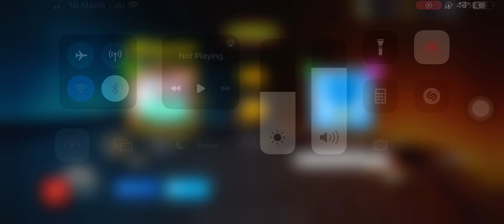Quick Game Play || Quick Win 🥇